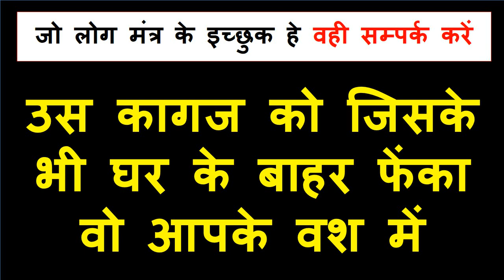कागज पर मंत्र लिखकर उसे जिसके भी घर बाहर फेंका वो वश में